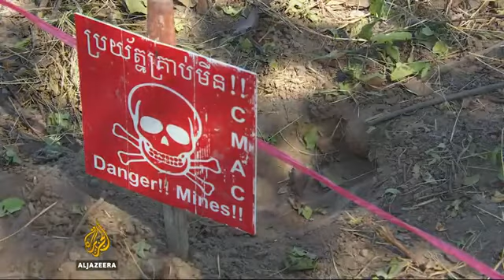11526 Bibliothek Krieg Al Jazeera Cambodia's demining operations years behind schedule